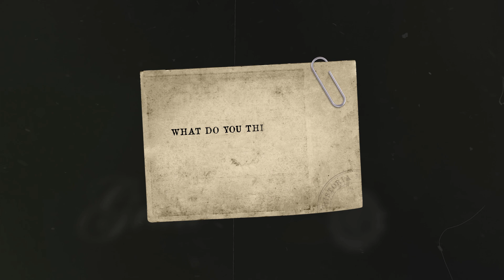Why did US SOLDIERS use the AK-47 in the Vietnam War? (They DIDN’T WANT to use the M-16!)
During the Vietnam War, the United States Army had to fight against an invisible enemy, as the Vietcong guerrillas had the ability to attack by surprise and then disappear into the jungle. To solve this inconvenience, the government asserted its technical and military superiority, deploying all its resources and arming its men with state-of-the-art material.

🔴 WATCH THE VIDEO OF THE NEW CHANNEL: Military Might